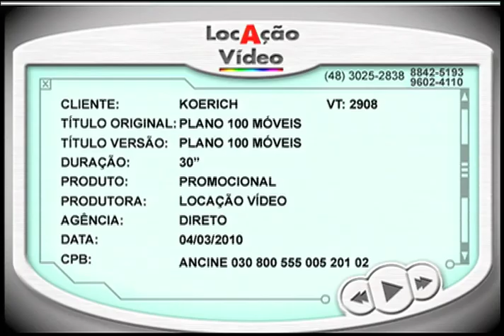Plano 100 Móveis - VT2908